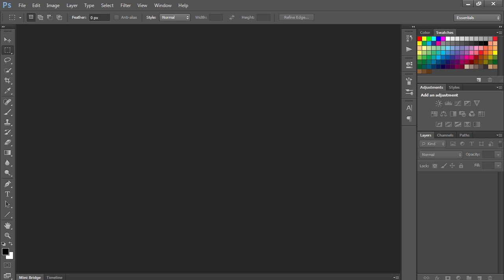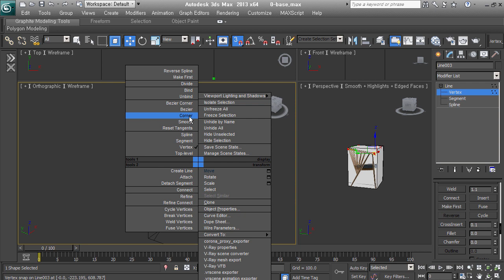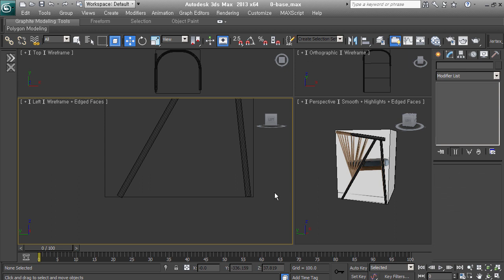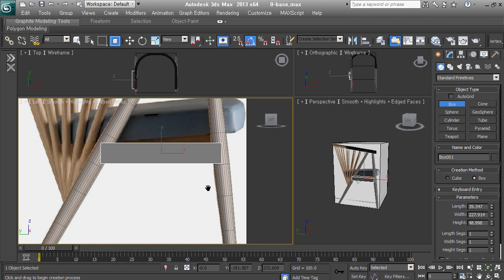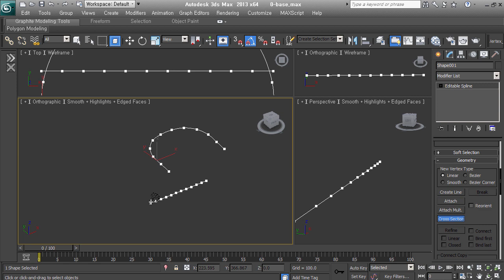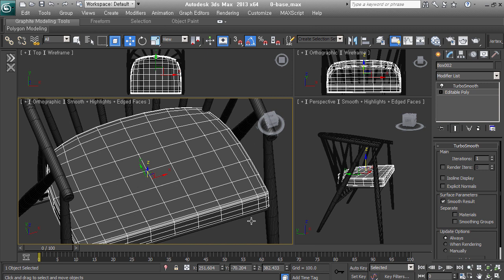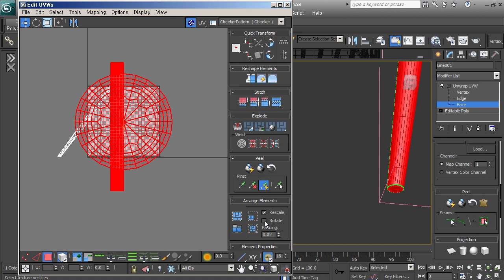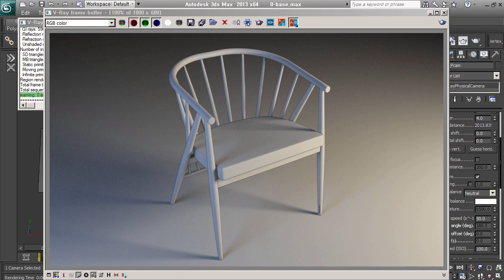[초재미]가구 모델링 - 의자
중급자가 되고싶은 초급자를 위한 가구 모델링강의 입니다.

2015년 온라인으로 진행되었던 내용이라서 현재의 3dsmax, V-Ray버전과는 다를 수 있습니다.

형태에 따른 접근방법을 공부하기 좋은 내용으로 모두 8개로 구성됩니다.
가구 모델링은 여러 분야의 모델링을 축소해 놓은 다양하고 복잡한 과정으로 창의적인 부분에 도움이 되실거예요!

이 강의는의자를 모델링하는 내용입니다.

천천히 따라해 보세요!